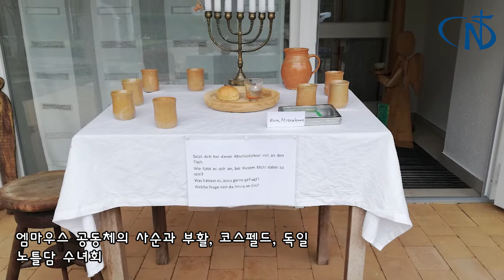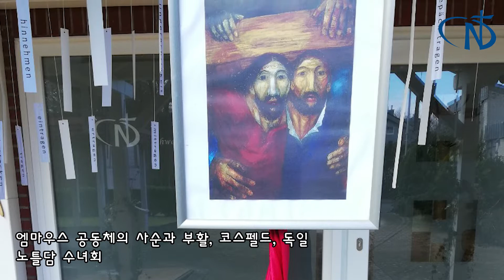엠마우스 공동체의 사순과 부활, 코스펠드, 독일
여러분은 유행병으로 점철된 두 번째 해, 2021년의 부활절을 어떻게 준비하셨나요?
엠마우스 공동체는 사순절에 두 가지 주요 활동을 했습니다. 십자가의 길 설치와 안넨탈의 각 수녀님들에게 카드를 보내는 것이었습니다.
코비드19때문에, 이 중요한 전례 시기에  우리가 원하는 방식으로 기도나 특별 행사를 위한 모임을 가질 수는 없었지만 사람들과 관계하는 데는 다른 창의적인 방법이 많이 있습니다. 우리 만의 십자가의 길을 세우려는 아이디어는, 작년 대림절에 마당에 놓아 둔 대형 대림환에 사람들이 관심을 두는 모습을 보면서 생겨났습니다.